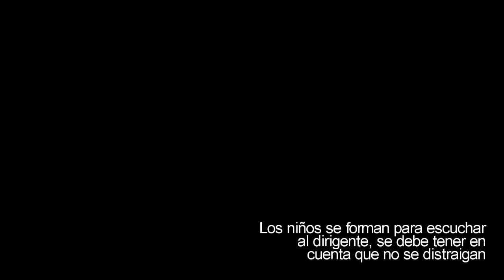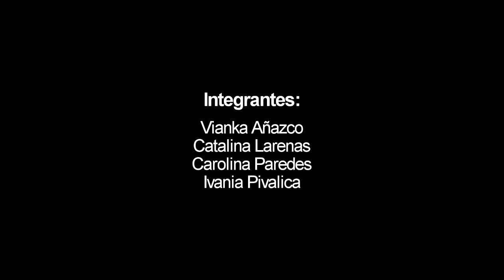Grupo Scout ''Historiador Jaime Eyzaguirre''